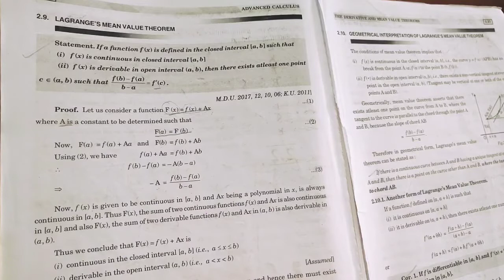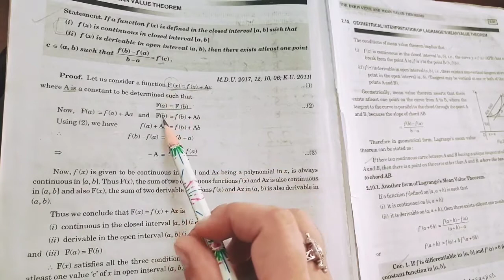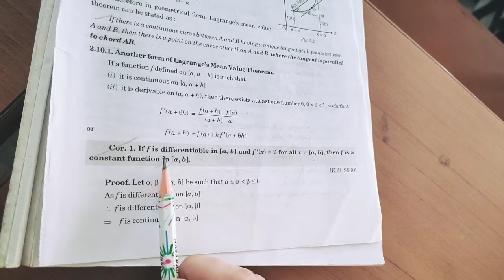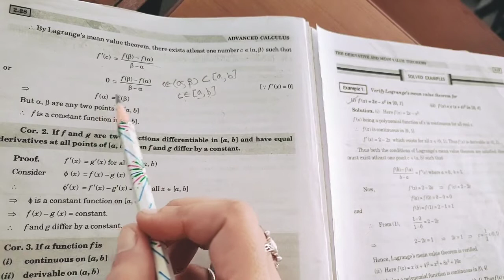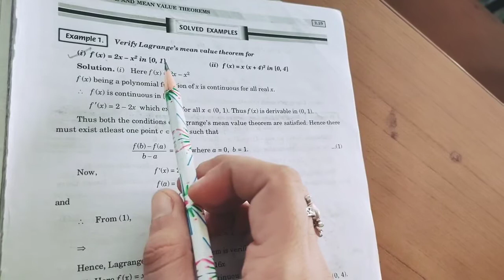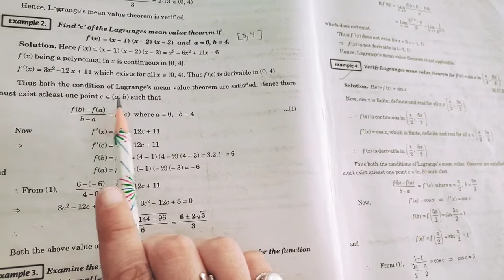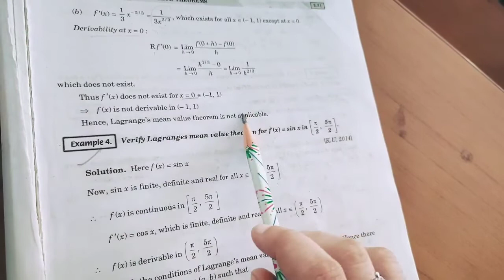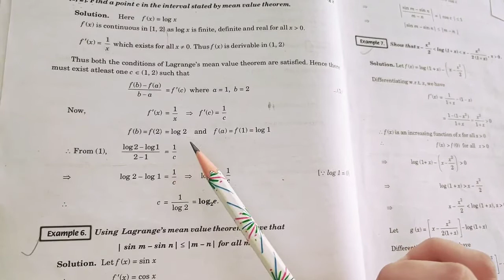Advanced Calculus..ch-2..lec-5.. Lagrange's mean value theorem+ examples..by Ms Jyoti Bajaj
B.A.2/B Sc.2 (Sem-3)..ch-2..The Derivative and Mean Value Theorems..lec-5...Mean Value Theorem and based examples...